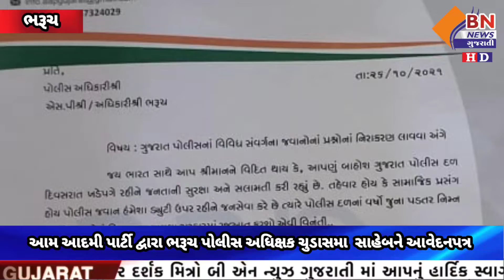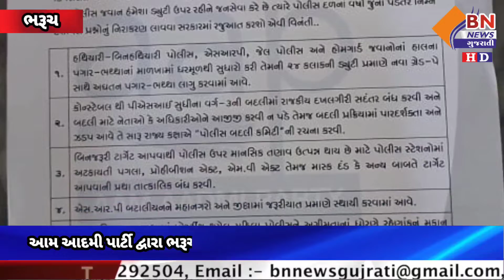આમ આદમી પાર્ટી દ્વારા ભરૂચ પોલીસ અધિક્ષક ચુડાસમા સાહેબને આવેદનપત્ર || BN NEWS GUJARATI